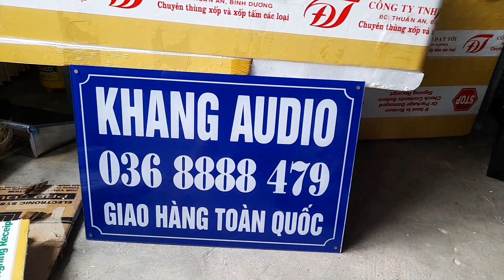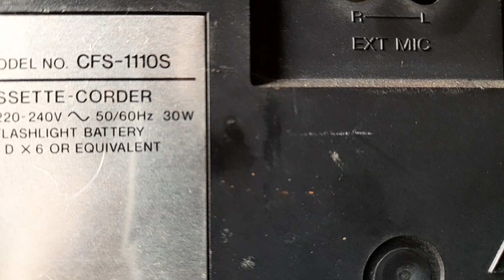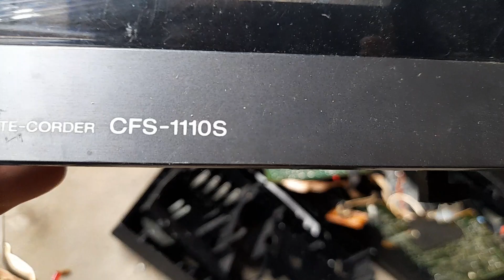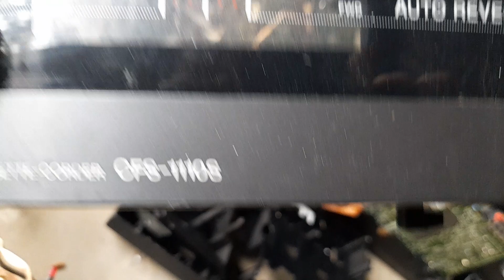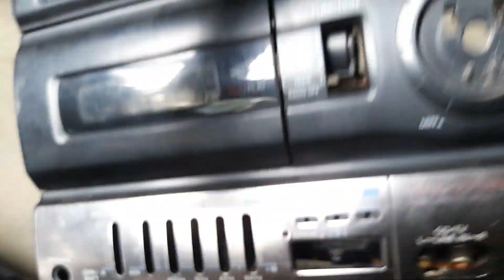VỈ SONY CÁC LOẠI